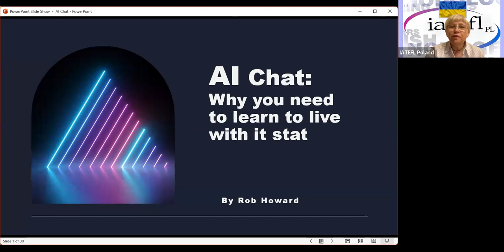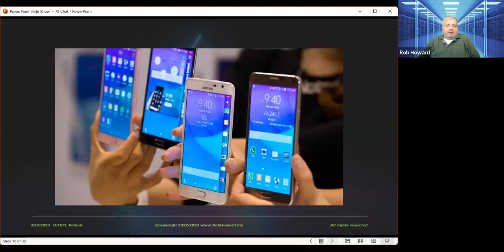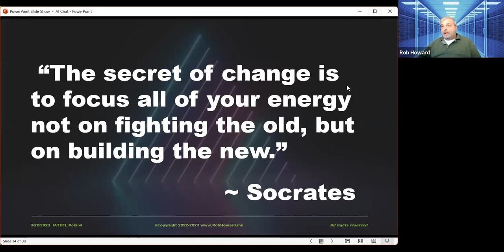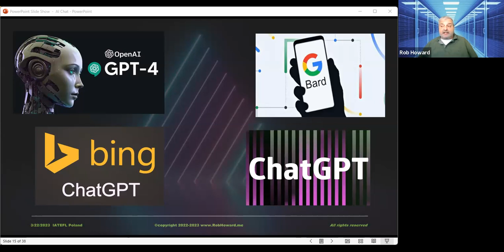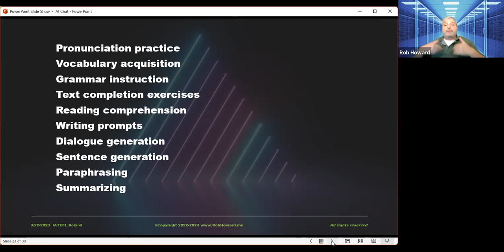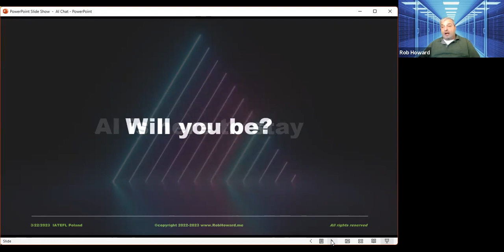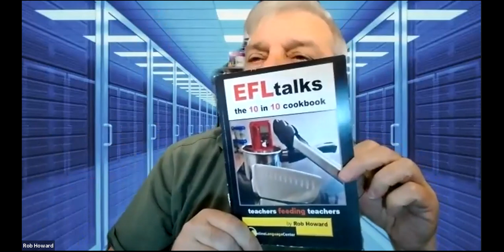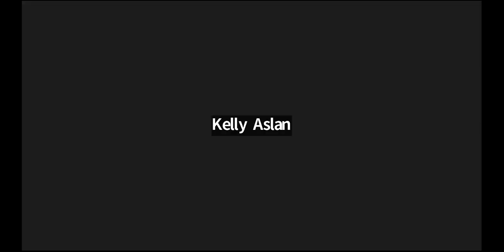AI chat: Why you need to learn to live with it stat – a webinar by Rob Howard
Summary:
In today’s interconnected world, EFL classes have become increasingly important for individuals looking to improve their language skills. One innovative tool that can aid in this learning process is OpenAI’s ChatGPT Chat Generative Pre-trained Transformer). ChatGPT, a large language model, can provide EFL students with immediate feedback, natural language processing, exposure to different English varieties, and the flexibility to learn from anywhere at any time. Utilizing ChatGPT in EFL classes can greatly enhance a student’s language proficiency and provide a more engaging and personalized learning experience. With its ability to understand and respond in a conversational manner, ChatGPT can help students feel more confident in using English in real-life situations. Overall, incorporating ChatGPT into EFL classes has the potential to revolutionize language learning and support students in achieving their language goals. (Written by ChatGPT)
Professional profile

Rob Howard

IATEFL Poland Vice-President

Owner of Business Language Training Institute,

Joint Coordinator of the IATEFL BESIG

Rob Howard is IATEFL Poland Vice-President, the owner of Online Language Center and Business Language Training Institute and founder of EFLtalks. He is a teacher, writer and trainer on Business English, Teacher Development, Entrepreneurship, and teaching online. He is Joint Coordinator of the IATEFL BESIG, Gallery Teachers Masterclass presenter, iTDi TOEFL course trainer, as well as co-founder of the Independent Authors & Publishers. Nominated for the 2016 British Council’s ELTon Award.